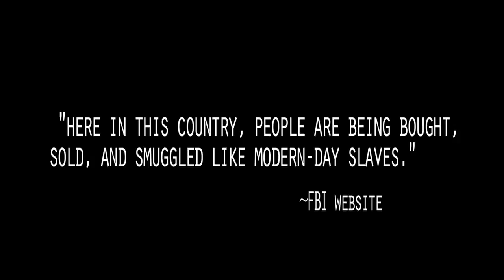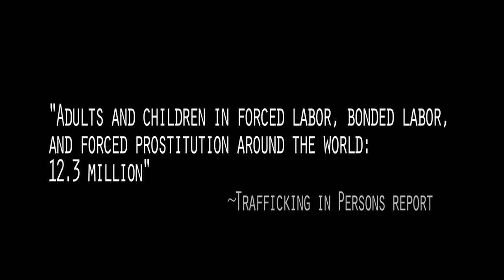Life Preserver Inc at The RS POP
The Life Preservers Collective will be selling the arts and crafts of local emerging artists at RS POP Shop.
These artists have dedicated a portion of their proceeds to Life Preservers Inc.

Life Preservers Project is a 501(c)3 charitable arts organization with the sole purpose of raising awareness and funds for the victims of Human Trafficking.